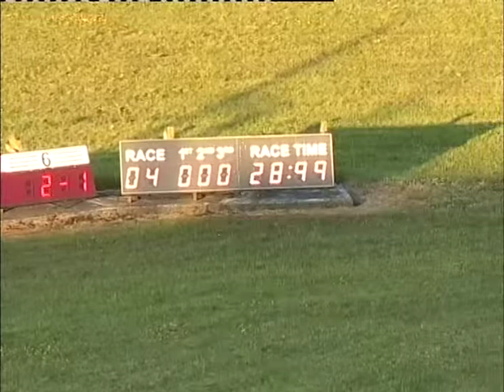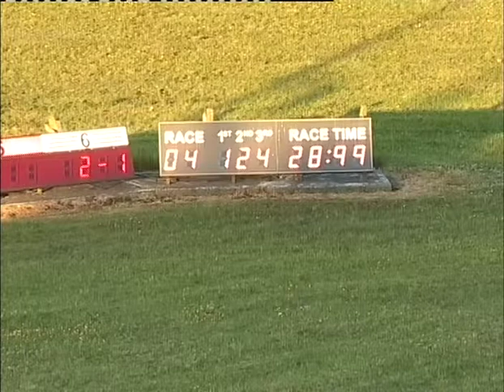Fri 070613 Race 4